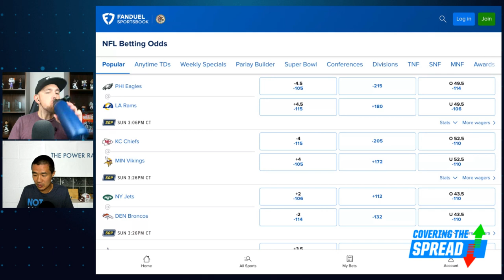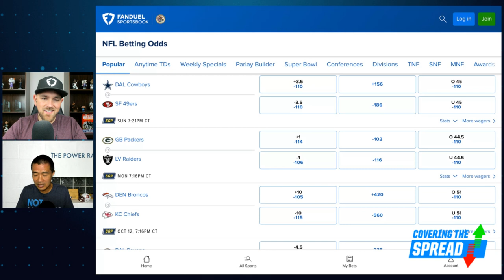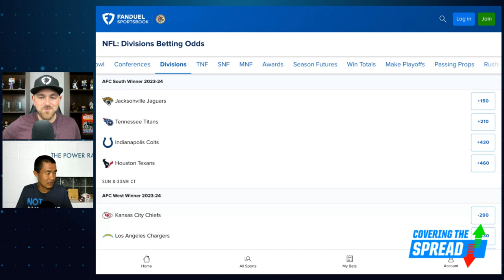NFL SNF Week 5 Betting Preview | Covering the Spread - October 5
Week 5 in the NFL is headlined by a Sunday Night Football showdown between the Dallas Cowboys and San Francisco 49ers. Which bets stand out for that game and other key matchups at FanDuel Sportsbook? The Power Rank's Dr. Ed Feng joins FanDuel Research's Jim Sannes to preview the week's action, discussing Cowboys versus 49ers, betting interception props, and his favorite bets for Week 5.

0:00 INTRO
4:24 INTERCEPTION PROPS
14:01 NFL BETTING ODDS